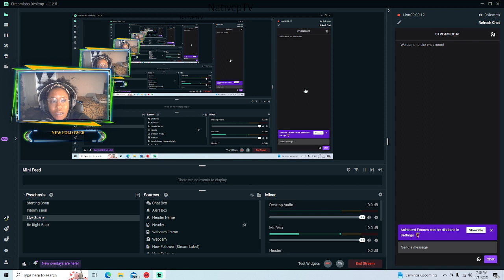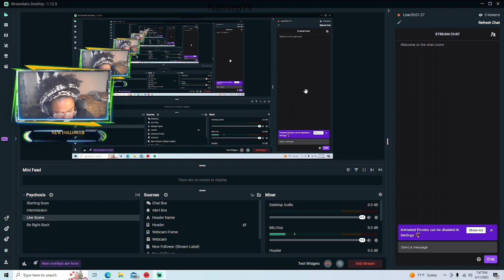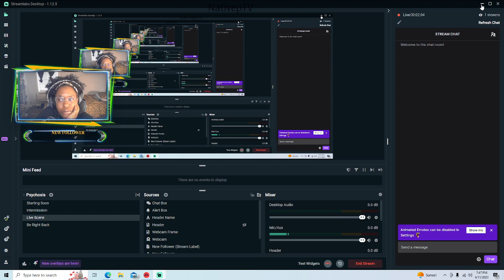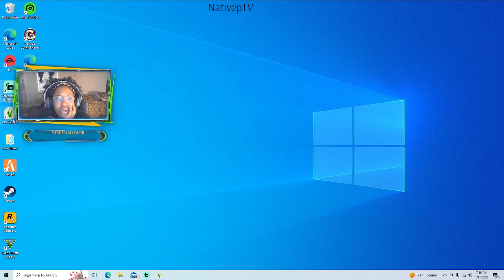I Made myself on The sims4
SNEAK PEAK!!
It’s never too late for change God is always nearby to give you a revelation. I think him every day.

Here just a sneak peek of myself in the Sims world! Tell me what you think about it.
SN: No I didn’t generate regularly I had the Sims game generate my personality because just like life everyone’s given different cards to deal with and that is how I decided to play the game, although I wish I would’ve set my own character traits but oh well here is a little sneak peek of myself on Sims and my house that is in progress